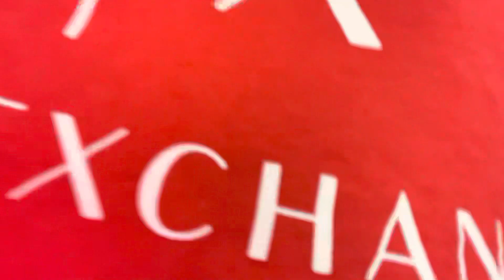ANOTHER GUY GAVE ME MONEY TO SQUEEZE MY PEACH 🍑 * Hilarious Reaction *